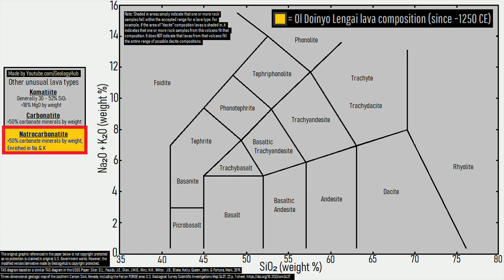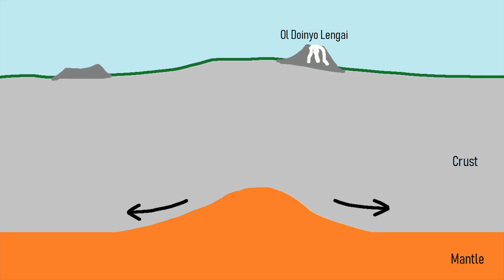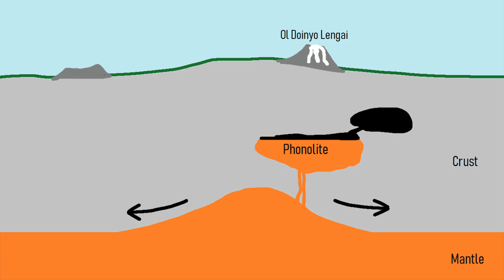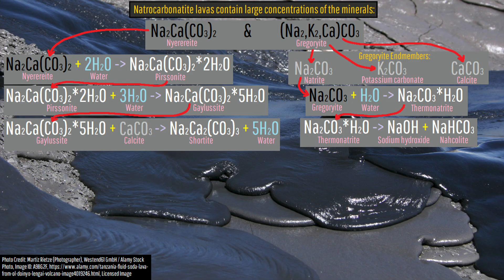The World's Weirdest Volcano; Ol Doinyo Lengai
There exists a volcano whose "cold" lava resembles water, is enriched in valuable rare earth elements, and can flow at speeds exceeding 30 miles per hour. And, once this lava cools, it rapidly changes in color from black to white. Found at no other active volcano, Ol Doinyo Lengai's natrocarbonatite lava is quite a fascinating phenomena, which this video will attempt to explain.

Note: "Cold" in this case indicates a lava with a temperature of 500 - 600 degrees Celsius (still quite hot and should not be touched) when most lava flows average 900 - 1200 degrees Celsius when freshly erupted.

Martin Rietze (Photographer), Westend61 GmbH / Alamy Stock Photo (Contributor), Image ID: A5DBT1, Licensed Image. This image was overlaid with text in additional to GeologyHub made graphics (the image border & the GeologyHub logo).

Sources/Citations:
[1] Thomas, Nicole; Tobias P. Fischer Dr.; and Adrian J. Brearley Dr. "Magma Mixing at OlDoinyo Lengai: A Mineralogical and Trace Element Analysis of the 2007-8 Eruption." (2018).
[2] Anatoly N. Zaitsev, Jörg Keller, Mineralogical and chemical transformation of Oldoinyo Lengai natrocarbonatites, Tanzania, Lithos, Volume 91, Issues 1–4, 2006, Pages 191-207, ISSN 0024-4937,

0:00 A Strange Lava Flow
0:21 Ol Doinyo Lengai Volcano
0:40 An Unusual Composition
1:13 Lava Viscosity
1:57 Natrocarbonatite Formation
2:56 A Change in Color